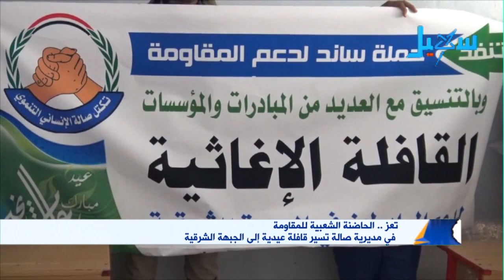الاخبار | الساعة التاسعة مساءً (11-09-2016)